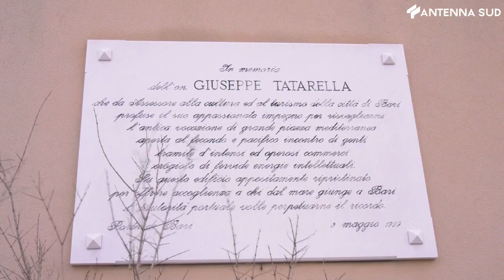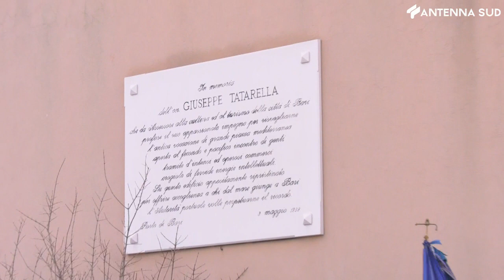10 febbraio 2023 - Bari, la citta' ricorda Pinuccio Tatarella